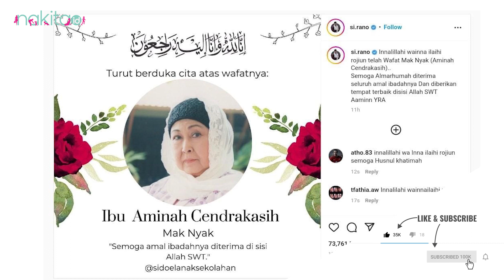Innalillahi! Pemeran Mak Nyak di Si Doel Anak Sekolahan Meninggal Dunia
Kabar duka datang dari dunia hiburan.
Aktris senior legendaris, Aminah Cendrakasih meninggal dunia. Hal ini pertama kali dikabarkan oleh Rano Karno pada akun Instagramnya kemarin, Rabu 21 Desember 2022.

00:00 intro
00:29 Innalillahi! Pemeran Mak Nyak di Si Doel Anak Sekolahan Meninggal Dunia

ADVERTISING